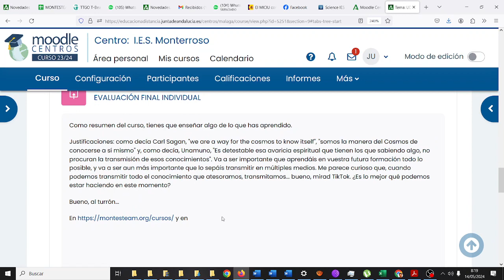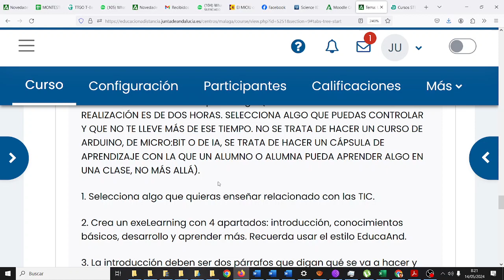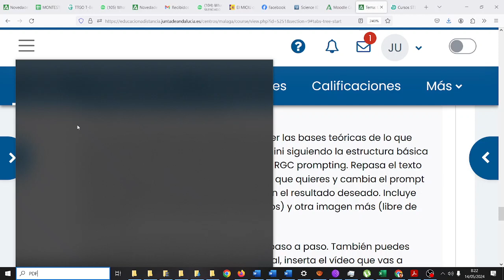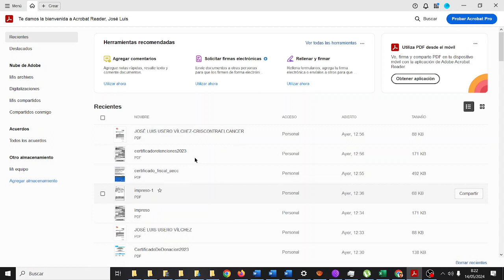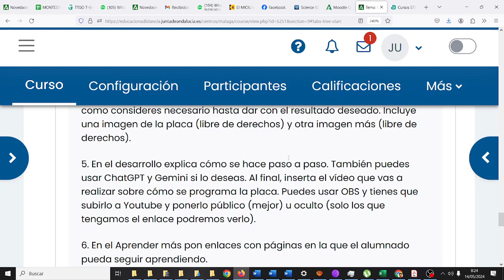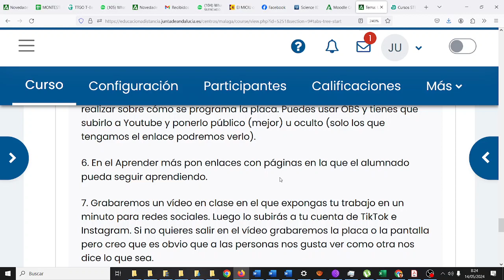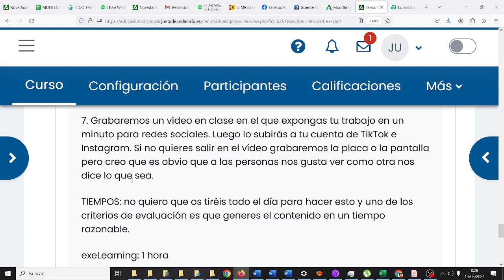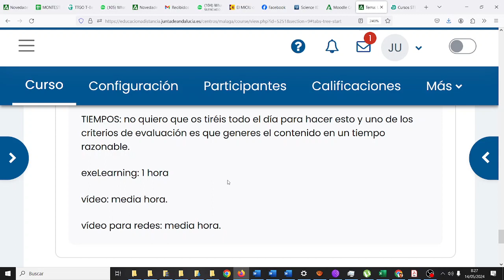Proyecto final 2º Bachillerato TIC ESO Bachillerato IES Monterroso